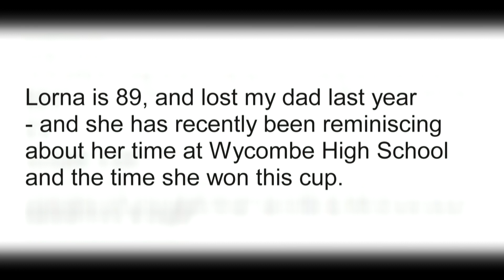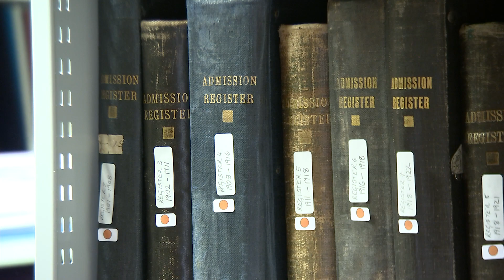ICYMI: WHS students feature on ITV London and the story of the school's Olympian heroine, Lorna Lee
ICYMI: Wycombe High features on ITV London and the story of how, more than seven decades on, Olympic long jumper, Lorna Lee, 89, was at last reunited with the All-England trophy she won while at the school in 1947!